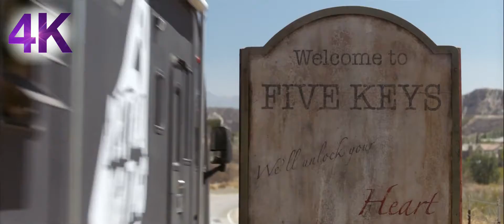Insidious: The Last Key - 2018 - Trailer - 4K - Horror, Mystery, Thriller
The creative minds behind the hit Insidious trilogy return for Insidious: The Last Key. In the supernatural thriller, which welcomes back franchise standout Lin Shaye as Dr. Elise Rainier, the brilliant parapsychologist faces her most fearsome and personal haunting yet: in her own family home.